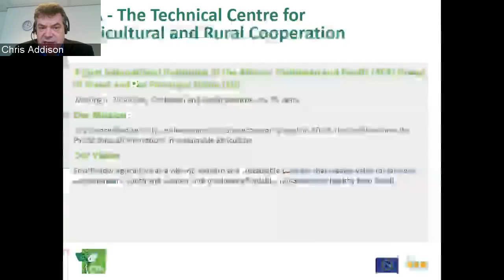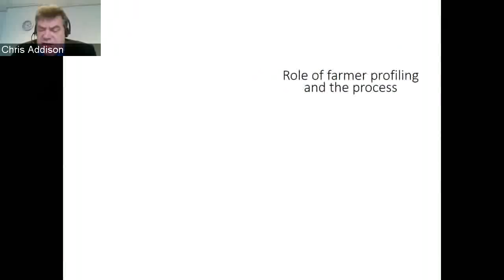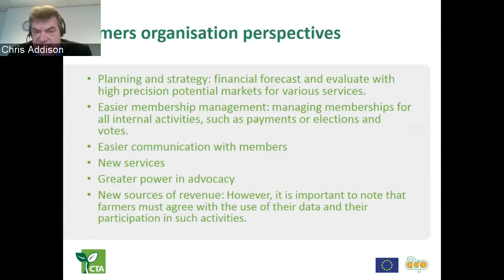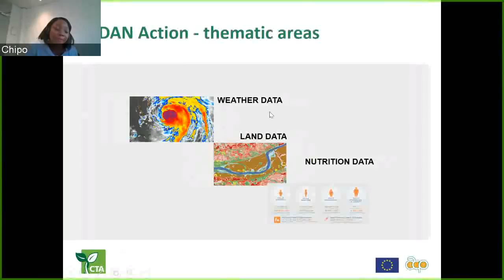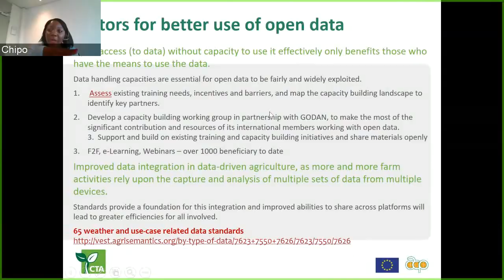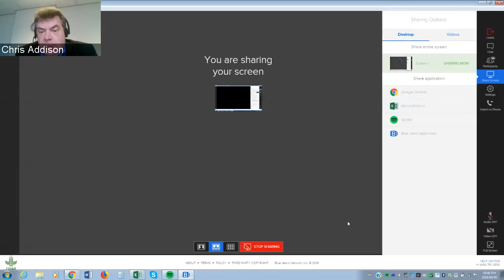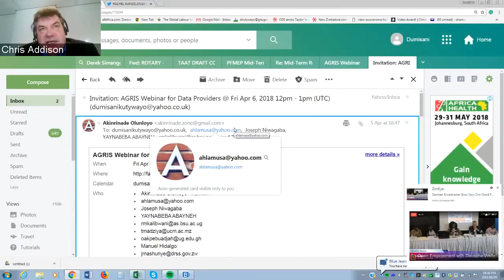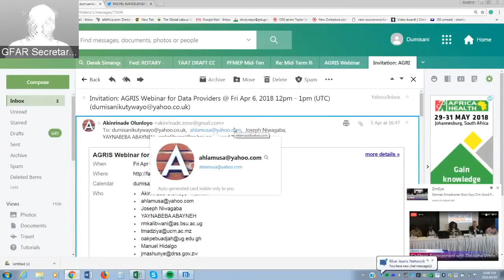GFAR / CTA / GODAN webinar "Data driven services for farmer led business"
As part of our work on farmers’ rights to data and following up on the face-to-face course on Farmers’ Access to Data organized in Centurion in November 2017, GFAR continues its collaboration with the Global Open Data for Agriculture and Nutrition initiative (GODAN) and the Technical Center for Agricultural and Rural Cooperarion (CTA) on a series of webinars on data-driven agriculture, its opportunities and its challenges.

Data-driven services and products are coming to be seen as promising mechanisms that farmer organizations – cooperatives, associations, enterprises, etc. – can use to better serve the interests of their members. Data-driven services can be used for improved production, trade and market access or finance, among other uses on the value chain. This data can be in numerous forms – collected from the farmer, for the farmer, open or closed.

Farmer-representing organizations offer great opportunity to safeguard smallholder data, maximize returns in value chains, and best exploit the potential of third-party services and data offerings. This all relies heavily on efficient farmer profiling activities which will allow the farmer organizations to connect better with their members and deal with third party service provide.

Chris Addison is Senior Programme Coordinator for Data4Ag at CTA. The Data for Agriculture (Data4Ag) project focuses on data use to benefit smallholder farmers. Chris has worked in the ICT and knowledge management (KM) for development sector for the last 18 years and as director of the nonprofit One World Europe. He contributed to the OpenAire Open Data report as joint author of the Agriculture chapter. Whilst at IFPRI, he commissioned the conversion of the Global Hunger Index data to linked open data and is currently working on a project to publish the CTA archive as a linked open dataset.

Chipo Msengezi is Project Coordinator at CTA. She is responsible for the coordination of capacity development activities within the GODAN Action Project, which aims to strengthen data users, producers and intermediaries to engage effectively with open data and maximise its potential for impact in the agriculture. Chipo has worked in the ICT and knowledge management (KM) for development sector for over nine years conducting programmes in Sub-Saharan Africa to enhance capacity amongst the research and education communities in the latest information tools and advocate for the adoption of new technologies that drive development in Africa.

Facilitator: Valeria Pesce, GFAR.